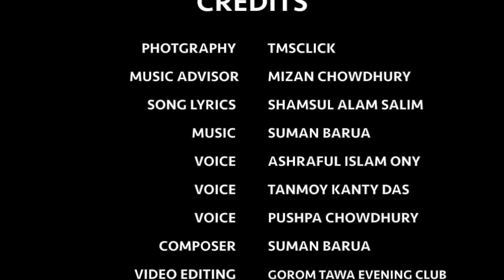GOROM TAWA THEME SONG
Gorom Tawa Evening Club will be participating in PCL (Paterson Cricket League) for the first time this year. This is the official theme song of GTEC (Gorom Tawa Evening Club).